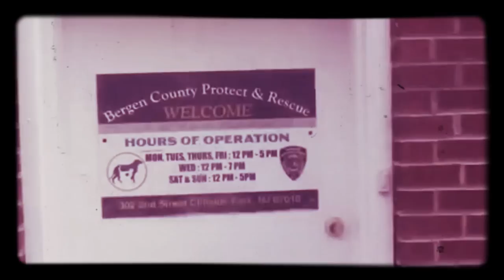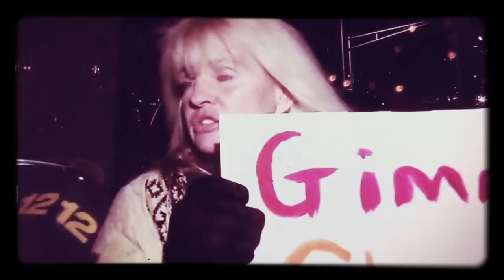Bayonne fights for Liberty Humane Society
Bayonne City Council approves change in animal control service provider amidst concern from animal welfare professionals and residents.